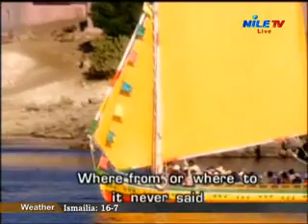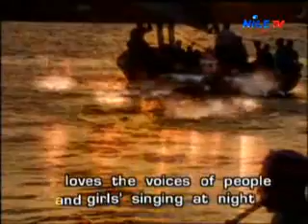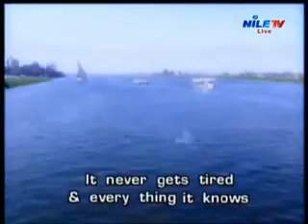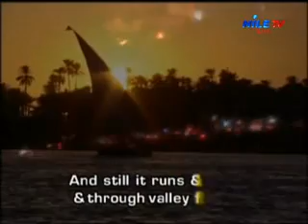لقاء د نادر المصري لقناة نايل تي في 22 ديسمبر 2016